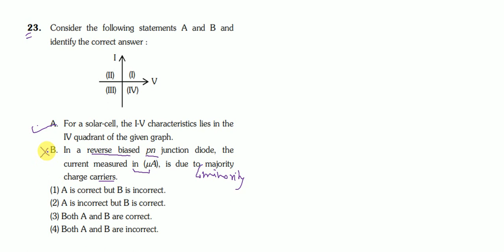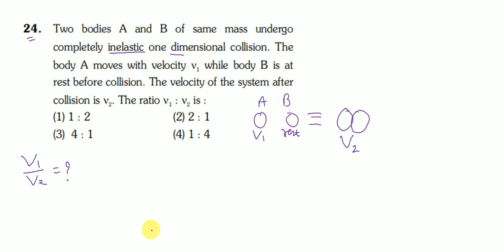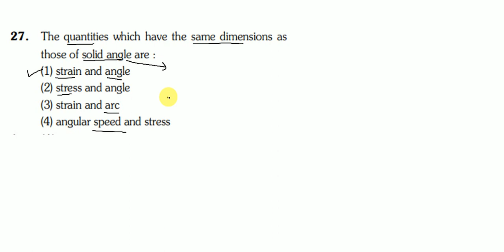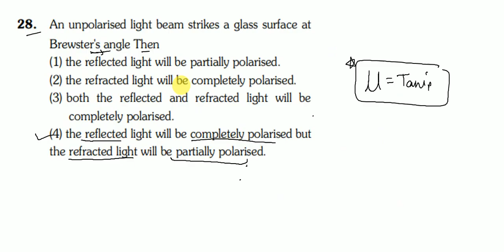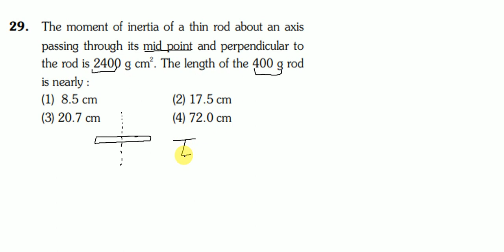Part 3 NEET 2024 PHYSICS SOLUTION Set Q6 Q :21 to 30